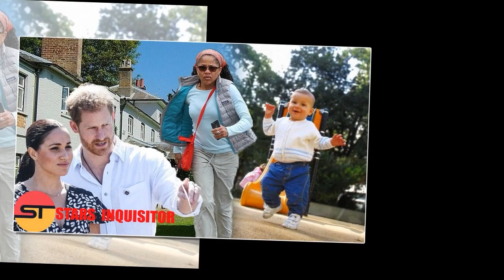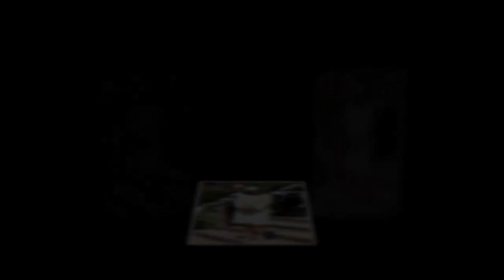minutes ago: the neighbor took a picture of Doria Ragland and Lilibet walking in the courtyard!